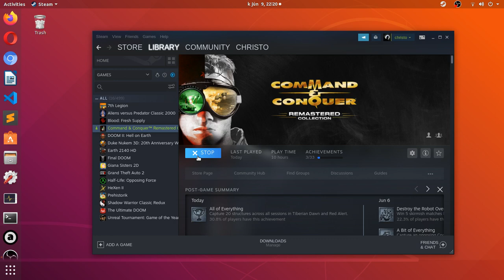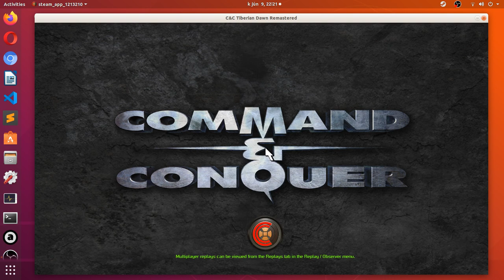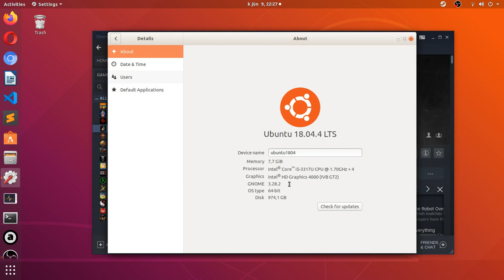Command & Conquer Remastered on Linux (Ubuntu)